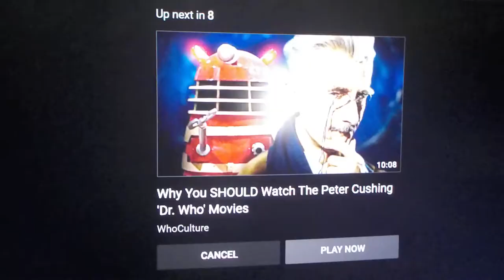Doctor Who : Dr. Who and the Daleks and Daleks' Invasion Earth 2150 A.D. Epic intro !! 2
Original Video by StudiocanalUK
Original Video

DR. WHO AND THE DALEKS + DALEKS' INVASION EARTH 2150 A.D. - Cult Classics in 4K - Official Trailer

We're thrilled to announce brand new 4K restorations of the two classic Dr. Who feature-length films starring award-winning actor Peter Cushing – DR. WHO AND THE DALEKS and DALEKS’ INVASION EARTH 2150 A.D.

DR. WHO AND THE DALEKS and DALEKS’ INVASION EARTH 2150 A.D. will be released as a double bill in cinemas on July 10th and available as 4K UHD Collector’s Editions, steelbooks and digital on June 20th and July 18th.

Released initially in 1965 and 1966 and directed by Gordon Flemyng, these two films, shot in glorious Technicolor, have been regenerated in out-of-this-world 4K and are the perfect collector’s item for Doctor Who and sci-fi fans. The films, which are to date the only big-screen outings for the Doctor, also boast a beloved supporting cast including Bernard Cribbins, Roberta Tovey, Roy Castle and Jennie Linden.

DR. WHO & THE DALEKS (1965) was the first big screen film adaptation of British TV’s most iconic sci-fi hero, and the first time Doctor Who was ever seen in colour. Having invented the TARDIS, a strange machine capable of travelling into other dimensions, the Doctor and his three young accomplices set forth on a quest through time and space.

The second film, DALEKS’ INVASION EARTH 2150 A.D sees Cushing return to the big screen – the future of Planet Earth now belongs to The Daleks, but deep within the London Underground a group of resistance freedom fighters are planning an attack.  Can The Doctor help them succeed in destroying their extra-terrestrial enemies and take back control of Earth?

Doctor Who and the Daleks 4K Collector's Edition
Daleks' Invasion Earth 2150 A.D. 4K Collector's Edition

This was originally recreated from what could be heard in The Day of the Doctor trailer. I've not looked to see if that music was ever released, so it probably isn't that accurate. This has been updated slightly though, for my Doctor Who Themes Collection vol. 3 album.

My video also includes a couple of images from the Doctor Who Experience, Cardiff.  Check it out if you haven't been there yet.

Another image was from the Radiotimes.

Enjoy!. or not. Let me know!

All audio, visual and textual content on this video (including all names, characters, images, trademarks and logos) are protected by trademark, copyrights and other Intellectual Property rights owned by BBC Studios or its subsidiaries, licensors, licensees, suppliers and accounts.

DOCTOR WHO  name or livelihood. All material copyright  BBC Studios .